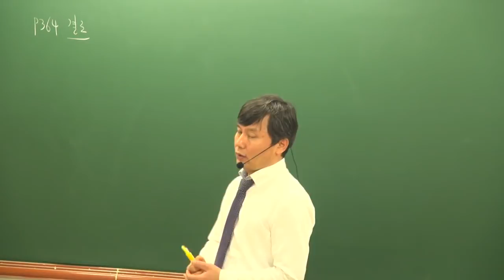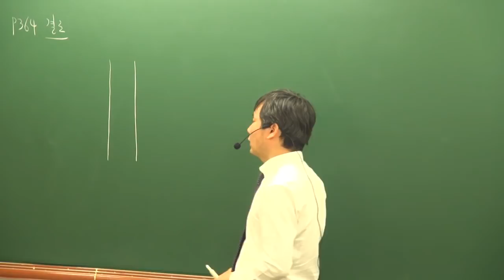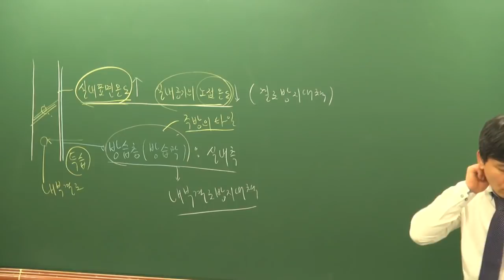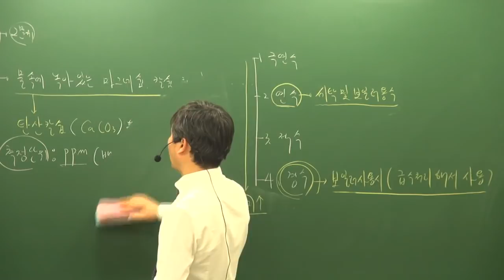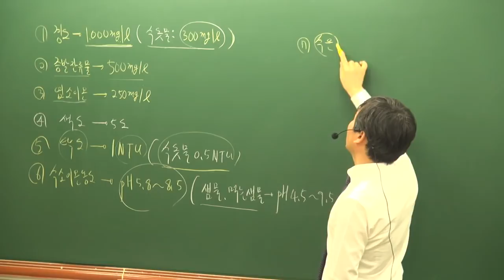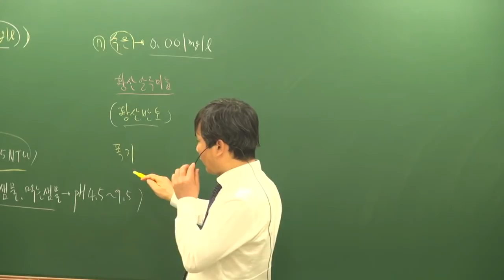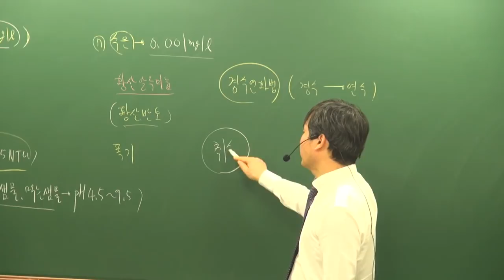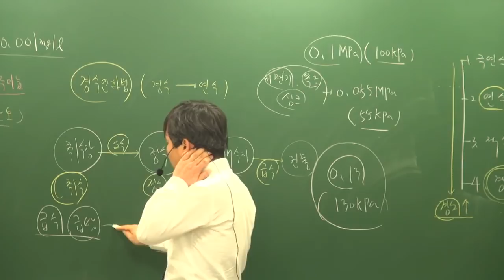[주전무] 2019년 주택관리사 시설개론 기본이론과정 12-24